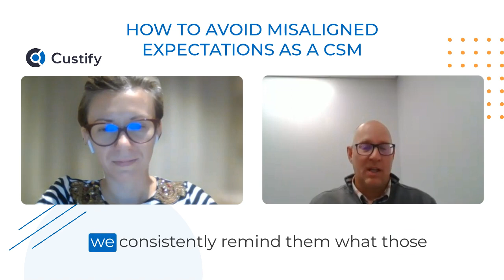How to avoid misaligned expectations as a CSM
Misaligned expectations = the silent killer of customer relationships.

Expectations should be crystal clear at the start of any engagement.

But they also need to be reiterated on an ongoing basis.

Whether it’s with customers, stakeholders, or board members…

How can we make sure we’re always on the same page?